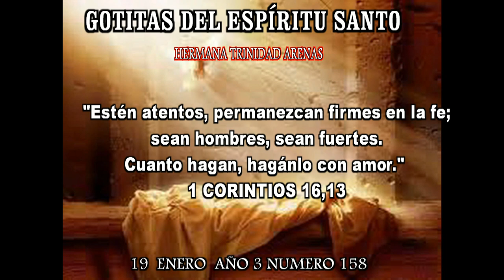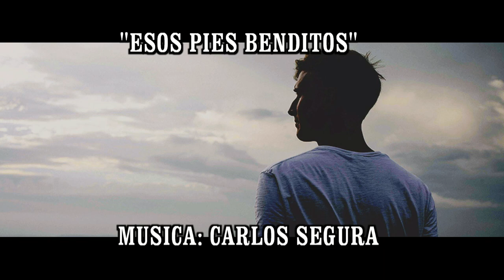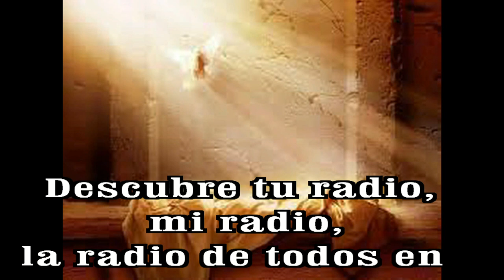GOTITAS DEL ESPIRITU SANTO AÑO 3 NUMERO 158 19 ENERO